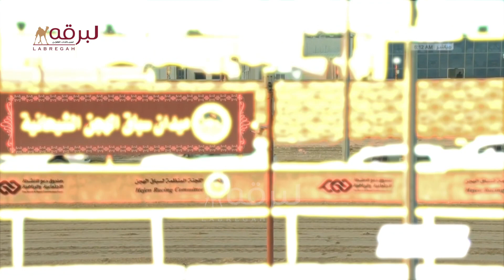لقاء مع سالم بن حمد بن هاملة.. الشوطين الرئيسيين للجذاع مفتوح الأشواط العامة ٧-١١-٢٠٢٠